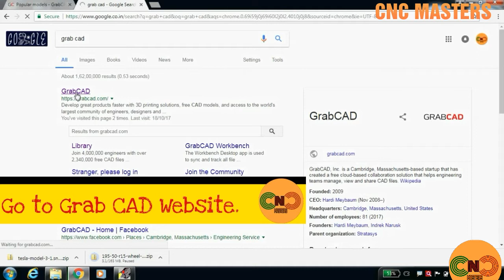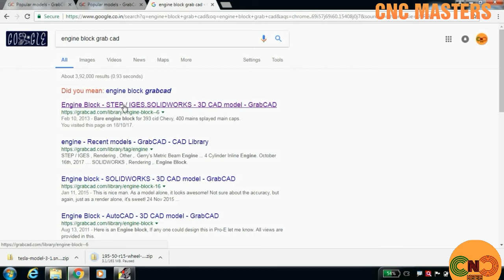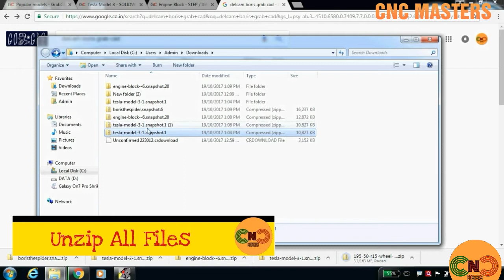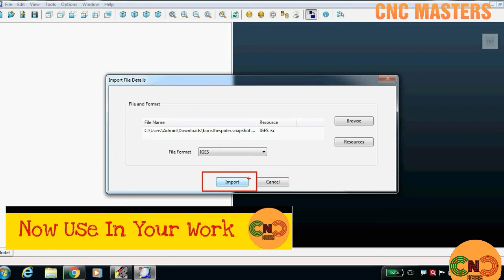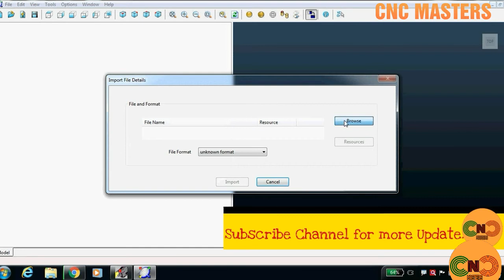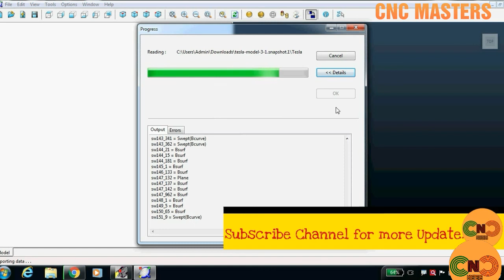Download Any 3D Model at free of cost via Grab CAD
How to download any 3D Model?
Let's learn.

FACE BOOK

This Video and channel is all About CNC machine programming In hindi and English.